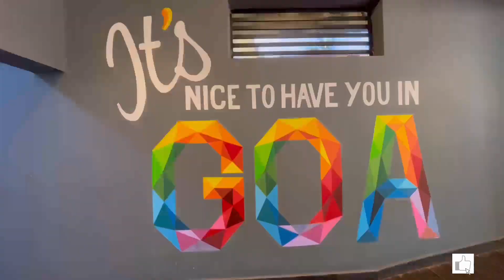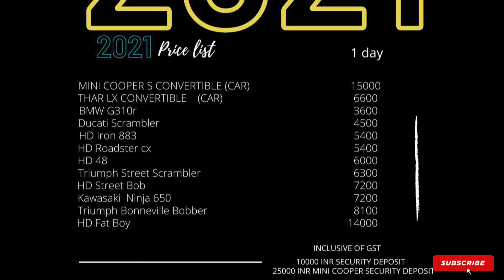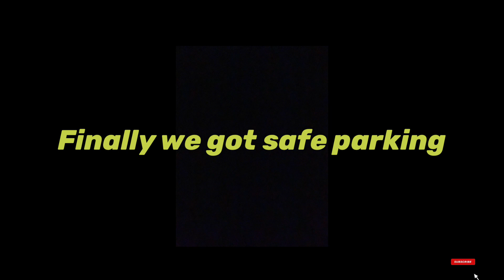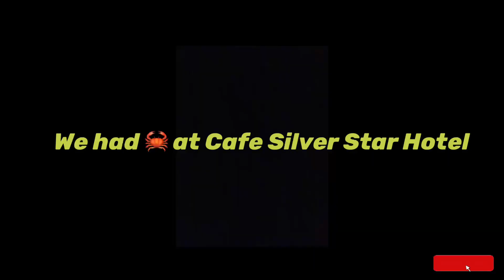Renting a Premium or a Sports Bike or Luxury Car in Goa | Candolim | Triumph Scrambler Street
Hello Friends,

This video is about Renting a Premium or a Sports Bike in Goa and a short tour of Palolem Goa.

Unclutch Goa Link : Unclutch Goa | Best Superbike rental company in Goa | Best luxury car rental company in Goa
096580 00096